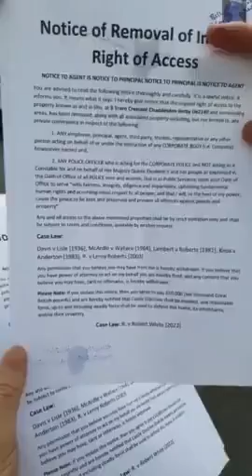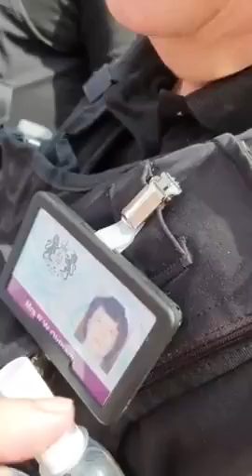UK People United Against Mortgage Fraud & Clueless Police☞ Legal Vs LAW🕊